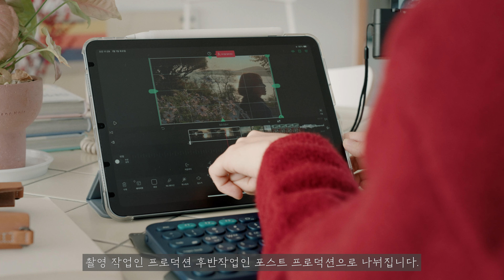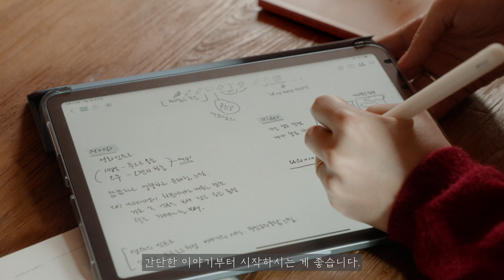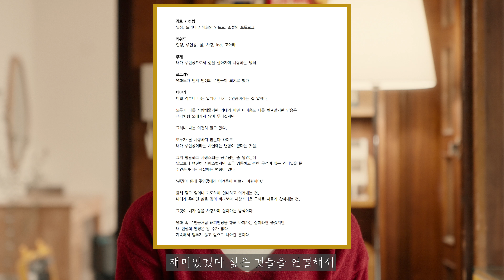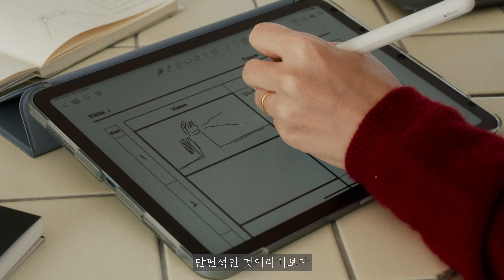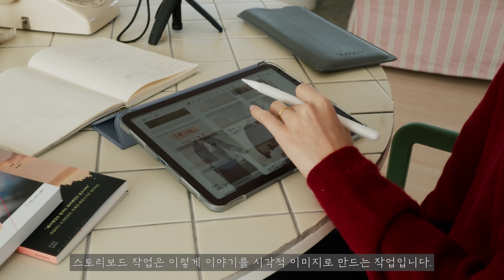스토리가 있는 Cinematic Vlog! 기획의 꽃, 시나리오 & 콘티 만들기│α7 IV│How to Cine with 감송필름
이 완벽한 조명, 온도, 습도…😍
완전 영화 한 편 뚝딱 찍었는데…?

마치 한 편의 영화 같은🎞
스토리가 있는 나만의 Cinematic Vlog를 만들고 싶다면?
감송필름님과 함께하는 How to Cine를 주목해주세요!
기획/촬영/편집편까지 모두 준비되어 있습니다💯

1편에서는 시네마틱 브이로그를 위한 기획 방법❗
시나리오 & 콘티📜만드는 Tip을 알려드립니다.

α7 IV 📷와 함께한
시네마틱 브이로그 촬영 노하우 가보자고!

⏰ Time Stamp
00:00 감송필름 소개
00:20 How to Cine 기획편 인트로
00:42 기획 단계 = 프리 프로덕션의 중요성
01:20 시나리오 작성법
02:35 콘티 만드는 방법 (+무드, 의상, 로케이션 정리)
05:35 스토리보드 정리 방법
06:47 촬영 장비 준비
07:24 클로징

📷 감송필름
뮤직비디오 및 단편영화를 촬영하는 영상감독